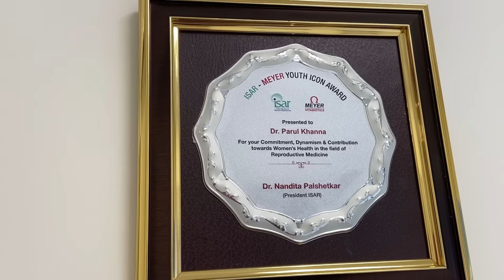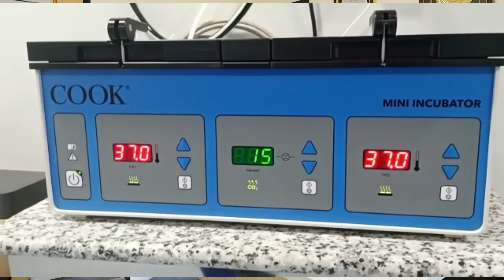Main IVF 👶 Kay Liye Jaa Rahi Hoon || Indian Mom Studio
Right from Beginning I had lot of queries about IVF so today I went to meet Dr. Parul Khanna who is  IVF specialist in Nova IVF. Nova IVF is a renowned chain of fertility clinics that specializes in providing comprehensive and advanced fertility treatments to couples facing difficulties in conceiving. With a strong presence across India, Nova IVF has earned a reputation for offering cutting-edge assisted reproductive technology and personalized care to its patients.

The clinics under Nova IVF are staffed with highly skilled and experienced fertility specialists, embryologists, and support staff, who work together to address various infertility challenges and offer solutions tailored to each individual's needs. They offer a wide range of services, including in vitro fertilization (IVF), intrauterine insemination (IUI), egg donation, sperm donation and fertility preservation.

Nova IVF is committed to maintaining the highest standards of patient care, safety, and success rates. They prioritize patient comfort and emotional well-being throughout the fertility journey, ensuring that patients receive not only the best medical care but also compassionate support and guidance.

As an established leader in the field of fertility treatment, Nova IVF continues to contribute significantly to advancing reproductive medicine and helping numerous couples fulfil their dreams of starting a family.

Video in Collaboration with NOVA IVF

The creator of this video is not a medical professional, and the information shared is based on personal experiences, research, and general knowledge up to the date of the video's release.

If you are considering undergoing in vitro fertilization (IVF) or any other fertility treatment, it is crucial to consult with a qualified healthcare professional or a licensed fertility specialist. Fertility treatments can vary based on individual circumstances, and only a trained medical expert can provide personalized recommendations and guidance.

The creator of this video does not assume any responsibility for any actions taken based on the information presented. Fertility treatment is a complex process that may involve various medical, emotional, and financial considerations. It is essential to thoroughly discuss all aspects of the treatment with a qualified professional before making any decisions.

Furthermore, the success rates of IVF and other fertility treatments can vary widely and depend on numerous factors, including age, medical history, and underlying conditions. Results may not be guaranteed, and individual outcomes may differ.

Always seek the advice of a qualified healthcare provider regarding any medical questions or concerns. Never disregard professional medical advice or delay seeking it because of content viewed in this video.

By watching this video, you acknowledge and agree that the creator is not liable for any direct or indirect damages or consequences resulting from the use of the information provided. Viewers should use their discretion and judgment when interpreting the content and applying it to their own situation.

In conclusion, this video is not a substitute for medical advice, diagnosis, or treatment. For personalized and professional guidance regarding fertility treatment options, please consult with a qualified healthcare professional or a licensed fertility specialist.